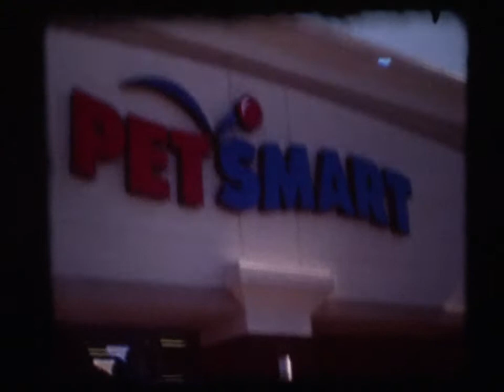Alligator with a Shotgun by Maarten Jacobs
What happens when you have a baby alligator?  You have blood on your hands!

This film was a part of the 6th Annual One take Super 8 Event in Syracuse, NY in 2012.
Filmmaker:  Maarten Jacobs